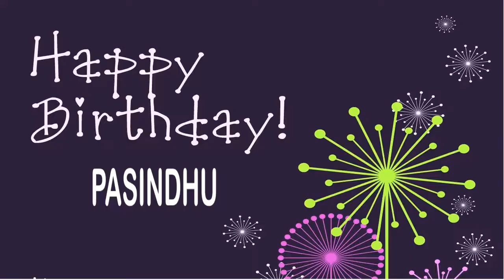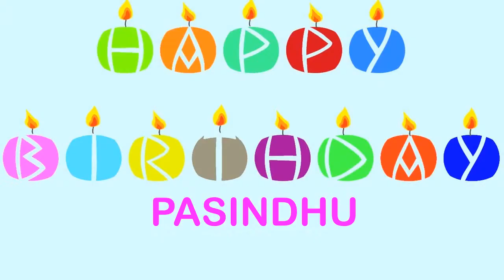Pasindhu Wishes & Mensajes - Happy Birthday